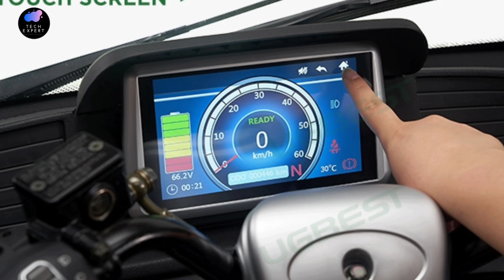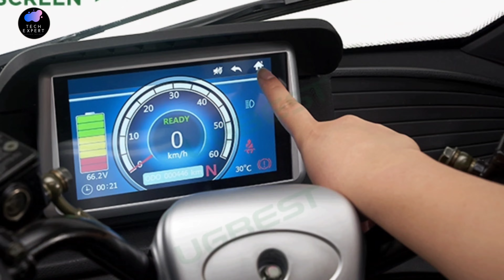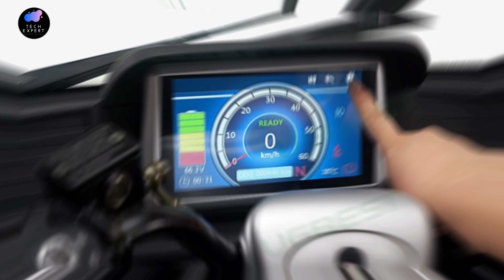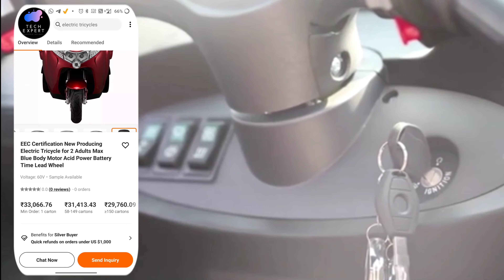देखिये कार जैसी स्टाइल वाले इलेक्ट्रिक Three-wheeler Vehicle देख कर चोंक जाओग Car Style E–Vehicle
1 SAIG ELECTRIC TRIKE

2 UGBEST Cabin Enclosed Car

➡️ Open Alibaba App And search Ugbest Cabin Enclosed Car